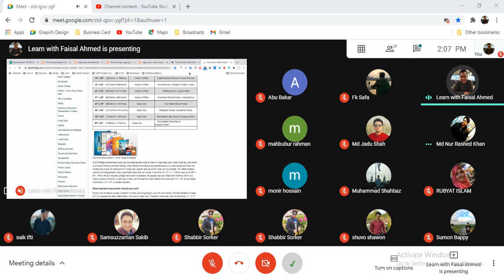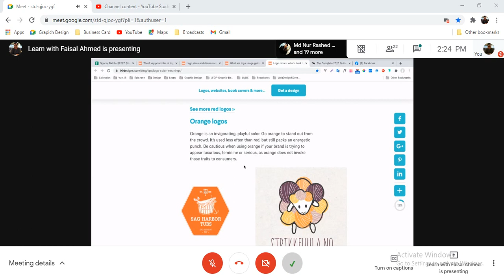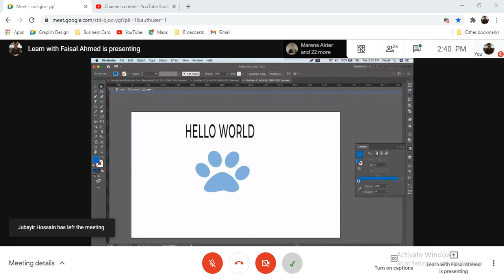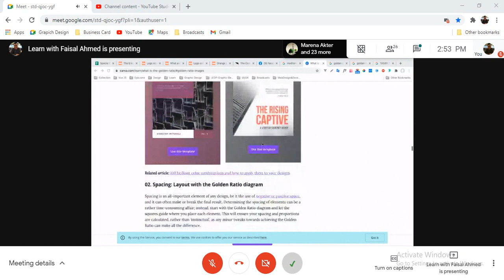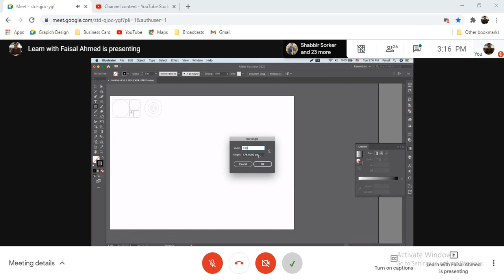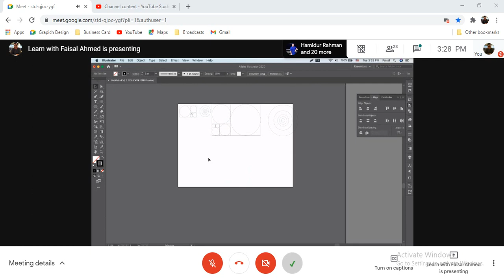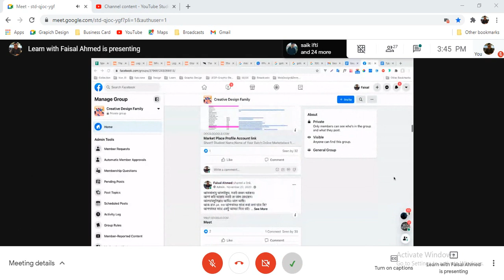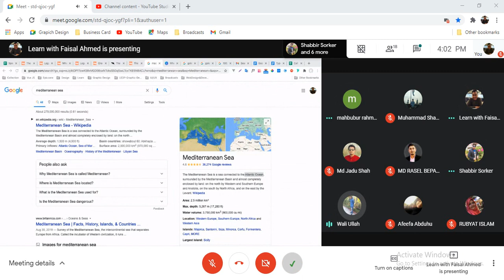12 January GD S 15th Batch logo--Design--Part--03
Golden Ratio, Logo Color, Logo Guide Line,